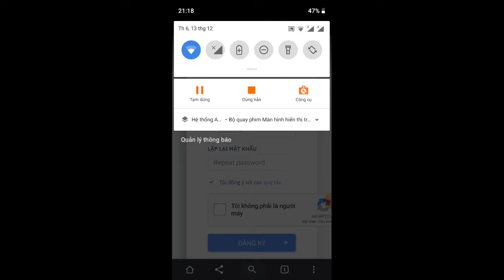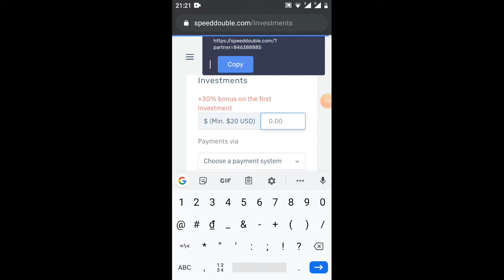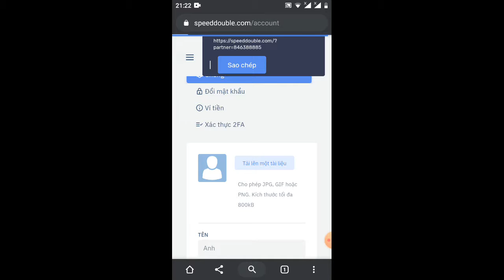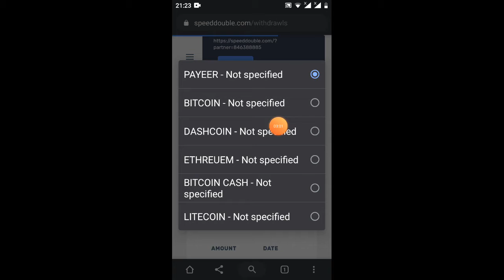đăng ký , một tháng nhận 39$ không cần làm gì {kèo hót}